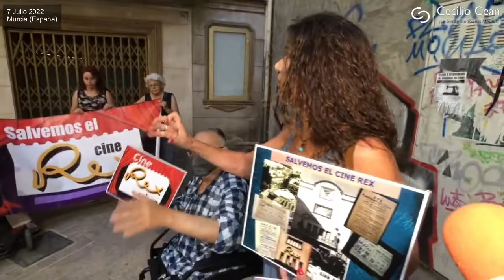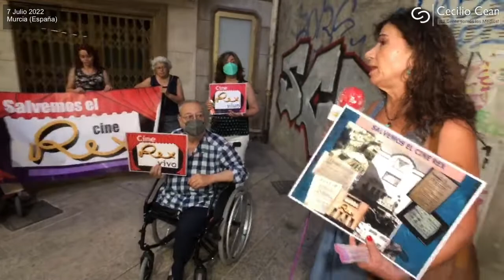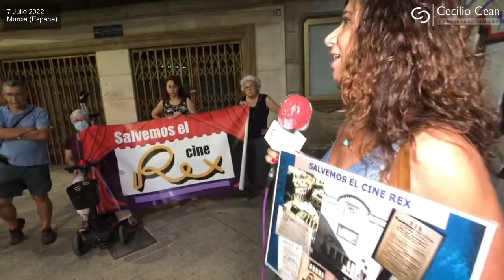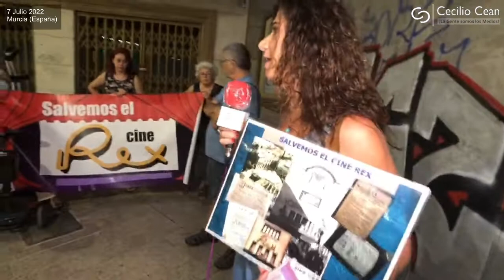1ª Concentración SalvemosElCineRex en Murcia | @CineRexVivo | 7 Julio 2022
Nuevamente, la gente se echa a la calle en defensa de un Cine Rex Vivo, en defensa de la sala de cine con mejor calidad de sonido y más accesible de Murcia.

2. Luego, dale a la 🔔